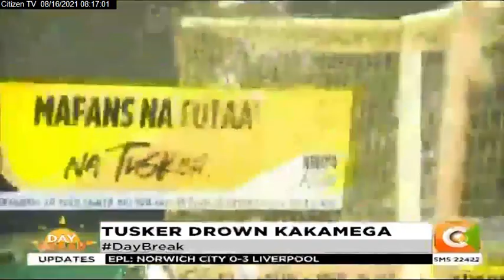| SPORTY MONDAY | Tusker Drown Homeboyz; Handling of Olympics Heros; Bees stun Gunners